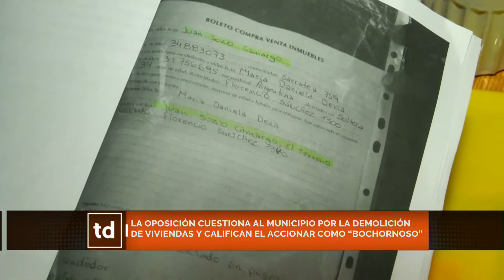Polémica por las demoliciones de viviendas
Martín Carranza, concejal por Cambiemos, expresó que "el accionar del Municipio fue bochornoso" ya que no se respetó ningún procedimiento o protocolo social (...) dejando en desamparo a familias y niños".
Destaca y le llama la atención que anteriormente ha habido casas construidas en terrenos fiscales, pero "nunca se actuó así". Carranza afirma que "el Municipio generó una situación aterradora para las familias, que ni siquiera habían sido avisadas con anterioridad".